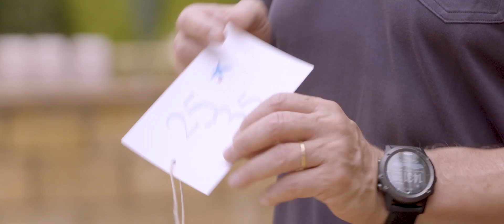Los frutos de toda una vida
Distintos empleados que cumplen 25 y 35 años trabajando en CaixaBank explican su experiencia en la entidad en un entorno diferente: una metáfora  sobre cómo las ilusiones que depositamos en nuestro lugar de trabajo se van transformando y se convierten en una historia de crecimiento.